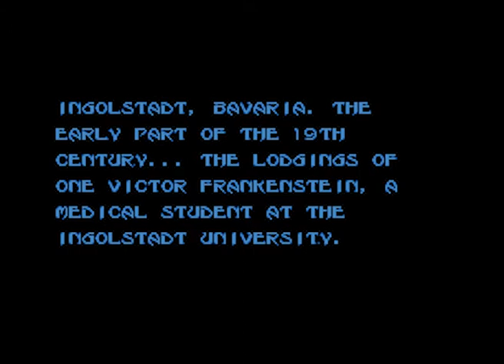Intro-Demo - Mary Shelley's Frankenstein (USA, SNES)